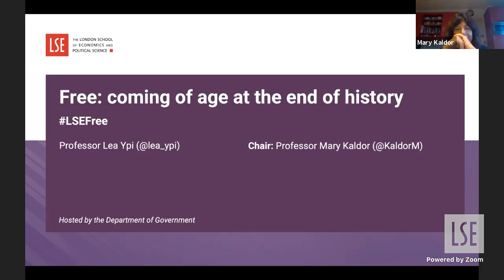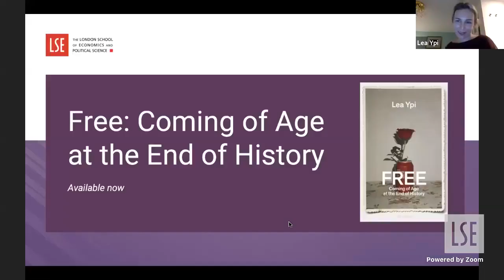Free: coming of age at the end of history | LSE Online Event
Lea Ypi joined us to discuss her memoir and her experiences growing up in Albania, the last Stalinist outpost in Europe during the fall of communism in 1990.

Speaker:
🔴 Professor Lea Ypi

Chair:
🔴 Professor Mary Kaldor